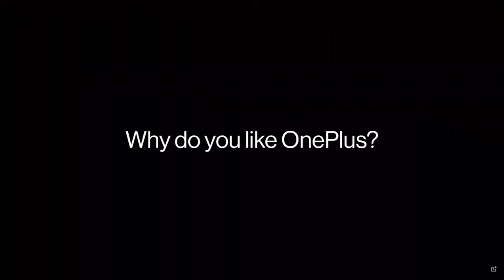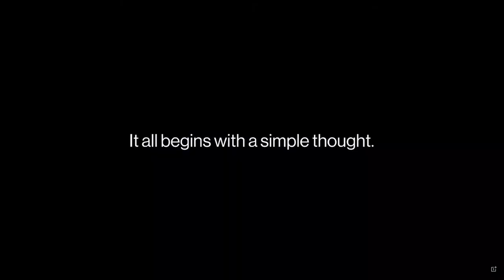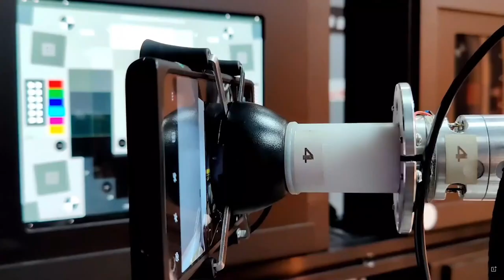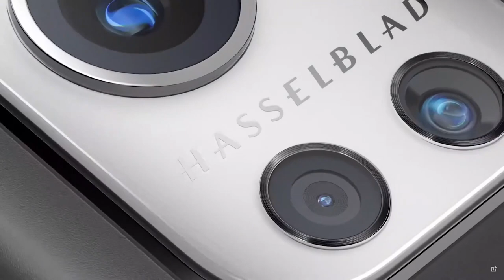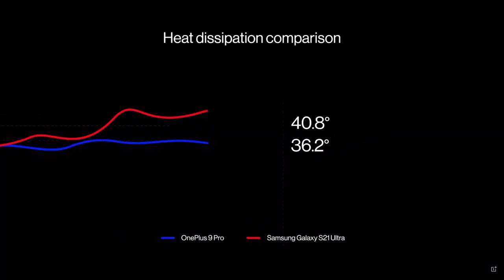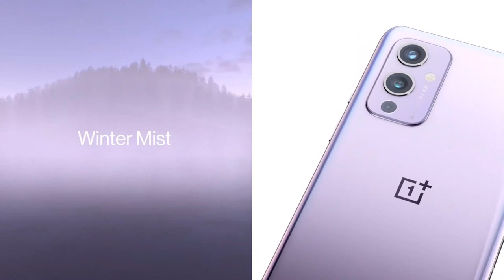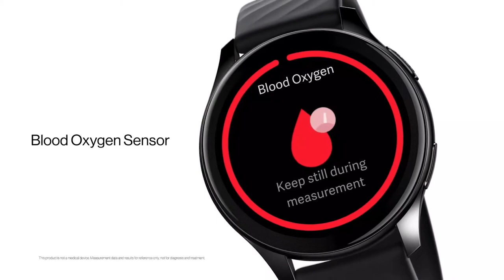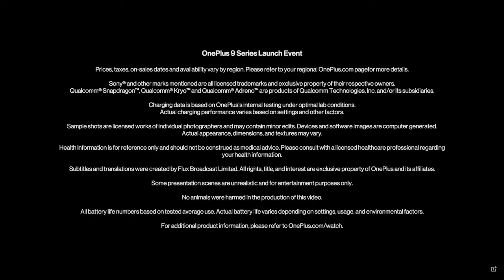OnePlus 9｜一加9 新品發佈會 | 中英字幕 生肉